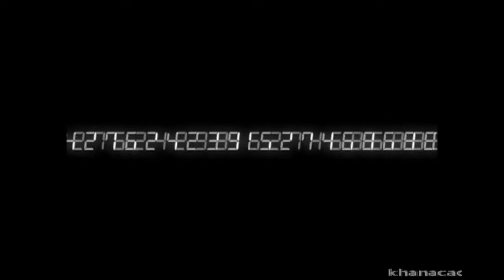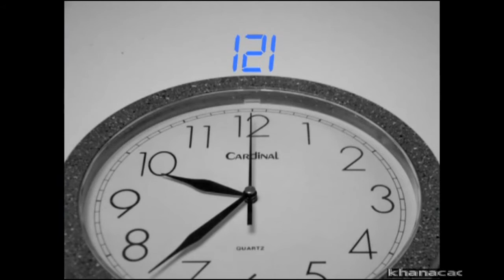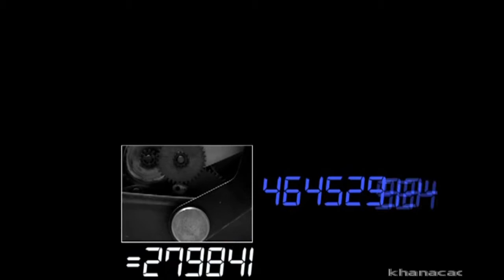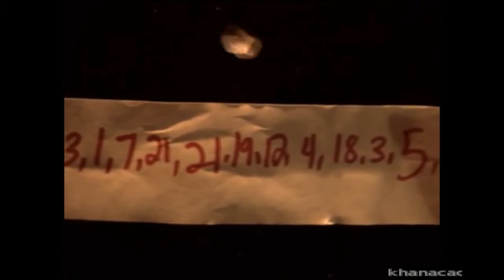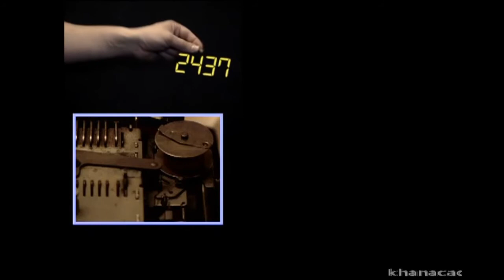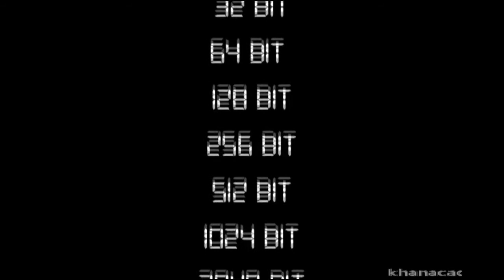Sözde Rastlantısal Sayı Üreteci (Bilgisayar Bilimi / Kriptografiye Yolculuk)